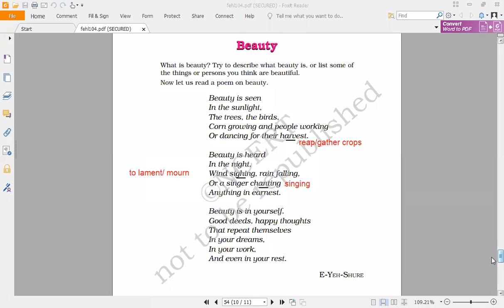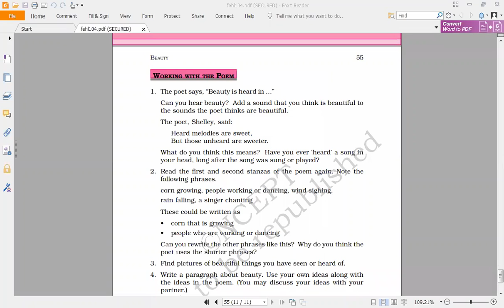Poem BEAUTY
ENGLISH CLASS 6 HONEYSUCKLE